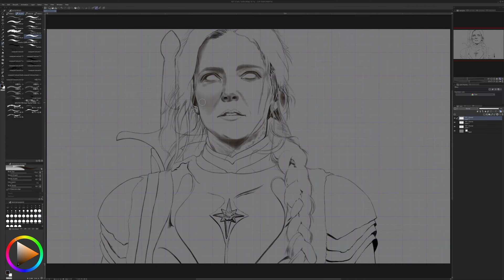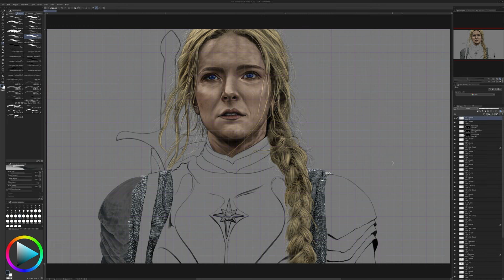Galadriel Digital Painting Timelapse